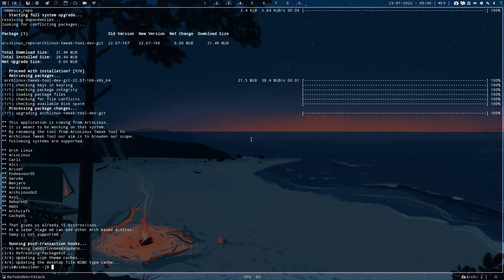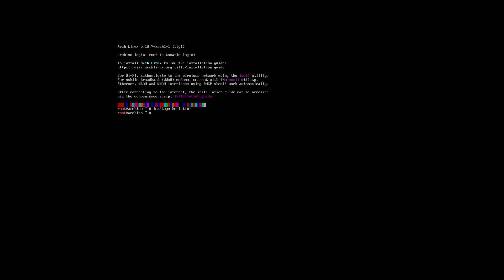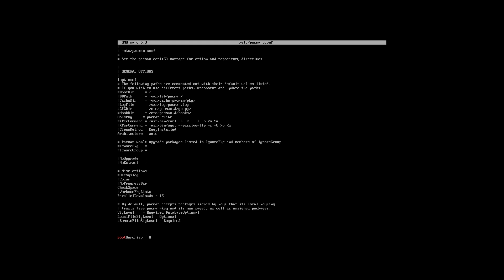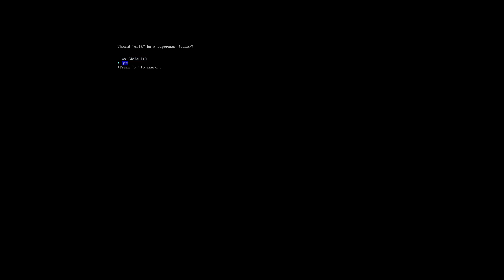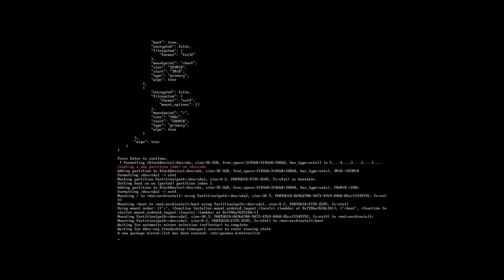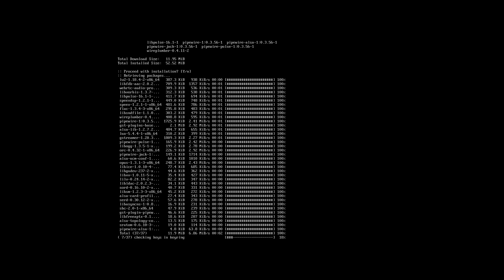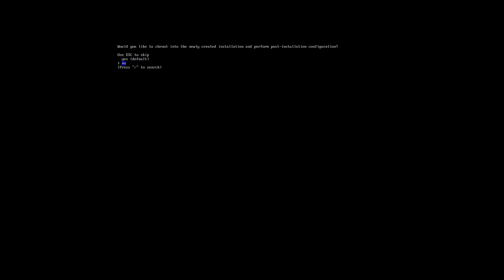ArcoLinux : 2968 - ATT - install Arch Linux with archinstall script 1/4